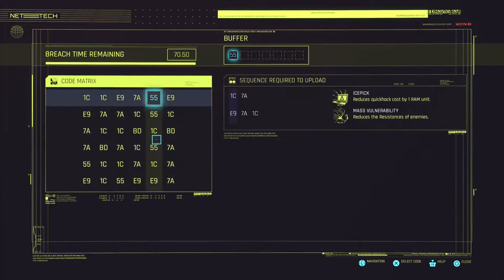Cyberpunk 2077 CyberPsycho Battles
Devil battles Cyberpsychos in Cyberpunk 2077